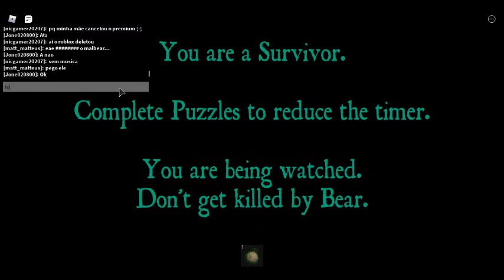video aleatorio parte 999999999999999999999999999